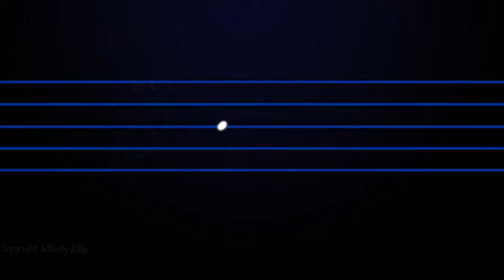BONUS 04. [No Mic] Tadpole Treble (PC 4k60) - Secret Song - The Pause Menu Song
This song very rarely plays when you pause, but it's always fun when it does! Watch the YouTube video the Tarantos put out, too!:

Tadpole Treble! Famed musical game made by the Taranto brothers! You might know Matthew Taranto from the Brawl in the Family webcomic series or his ridiculous take on Waluigi: "Too bad! Waluigi Time!". Anyway, he's pretty accomplished when it comes to musical and artistic compositions so here's a game packed full with it!

It's a musical game but isn't like one outta the rhythm genre! Instead you're a little tadpole, Baton, that needs to find her way home! Each level has you placed on a musical staff and you need to avoid the notes of the music playing coming at you! There are bubbles and other objects you can try to grab, too. And don't forget to hit the cymbals! That's what boosts your score the most with multipliers! If you get hit, the multiplier goes down though. You can also use a charge move that'll allow a bit of invincibility so you can be more reckless once you build up the meter enough by dodging notes.

The point is just to get to the end, but to get an S-Rank you'll want to grab all the bubbles and get as many points as you can! If you want to hear the brothers Taranto talk about the game you'll want to first get an F-Rank! This can be harder than you think... You need to keep your note-multiplier down by getting hit every so often and be sure to not pick up any points or hit any cymbals! Grab the health, though! No points and also they give you another go at keeping the note-multiplier down!

What really makes this title stand out is all the artwork and original music that accompanies every stage! Which one is your favorite?

Technical Notes
This is the PC version of the game and was recorded in a 4k resolution at 60fps with "OBS Studio". The game forces a borderless widescreen and doesn't seem to like G-SYNC on. I set a frame cap of 60 fps with Nvidia's Control Panel option. This resulted in a stable output.